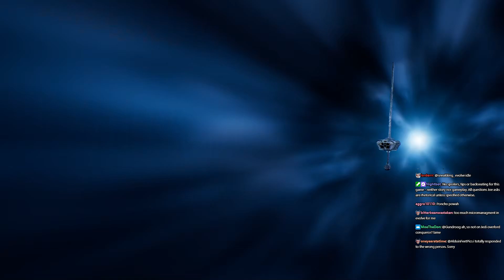count doobie | Jedi Survivor Stream 12 (final)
00:00 Talking to chat
05:30 Progressing through the base
39:07 Stealth section
45:14 Room
53:56 Pursue
1:03:12 Escape
1:18:43 End of planet
1:23:29 Koboh
1:38:17 Confront bode
1:47:37 Boss
1:55:22 End cutscene
2:03:10 Credits and final thoughts
2:04:43 Post-credits
2:10:04 150 droids
2:17:38 This is the one
2:20:00 Bounties and QnA
2:54:41 Ending special

Joseph Anderson Star Wars Jedi: Survivor Highlights
Joseph Anderson Star Wars Jedi: Survivor Abridged